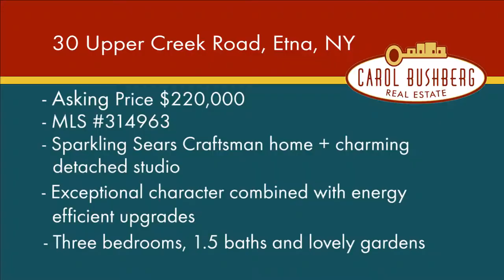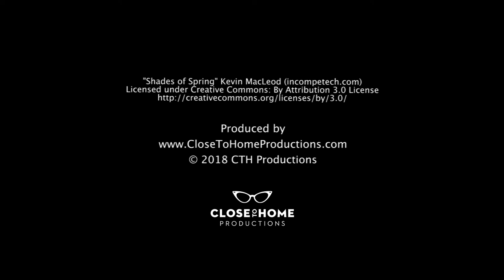30 Upper Creek Road, Etna, NY Just listed!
30 Upper Creek Road, Etna, NY   Just listed!
List Price: $220,000
MLS#: 314963

 Wonderful Sears Craftsman in historic Etna w/ significant updates! Sq. footage does not include the architect-designed heated 256 sq. ft. cottage. Snug Planet energy efficiency work completed , exterior painted, newly fenced yard, new roof, much more! Original wood trim, wood floors, cherry cabinets in kitchen. Formal dining room. Main-floor bdrm or family room/office. Jotul wood stove keeps house cozy.Large master w/lots of light & walk-in closet. Bath w/ soaking tub, Italian tile & new skylight. Plenty of storage. Deep private backyard w/ fenced-in garden, chicken coop, amazing perennials.